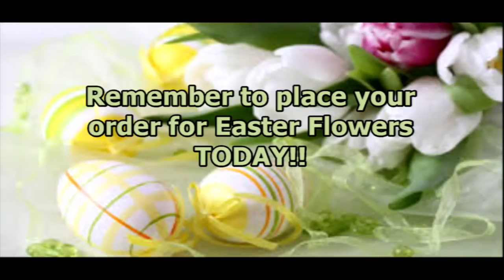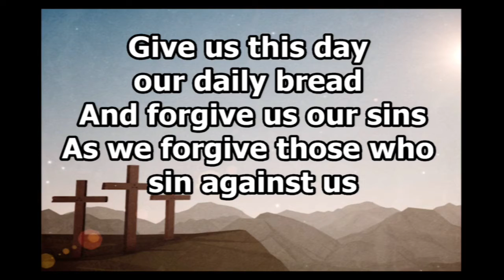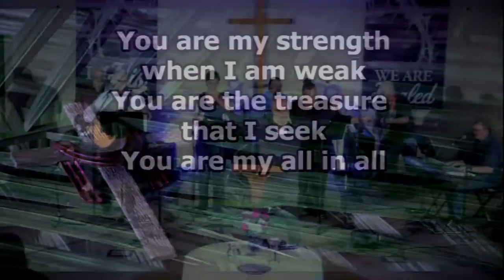4/14/2019 8:30 Service